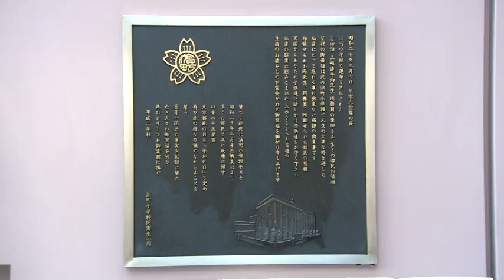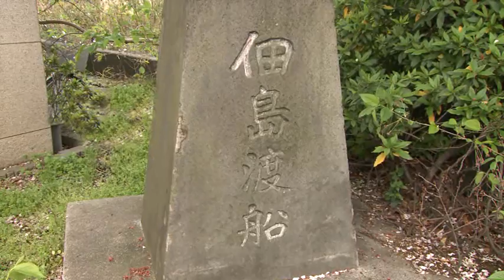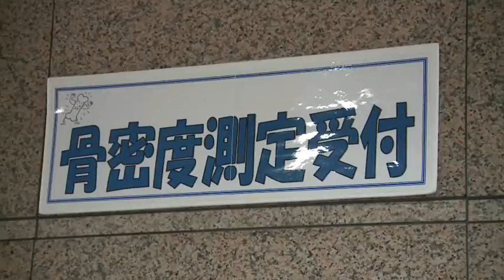平成27年7月 区政この一年 平成27年上半期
平成27年1月～6月の区内の話題を振り返ります。